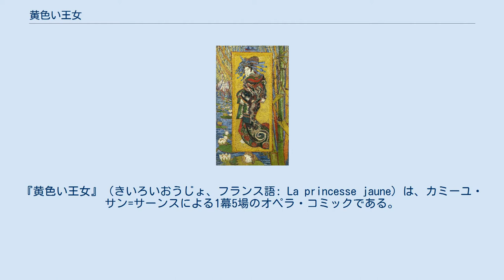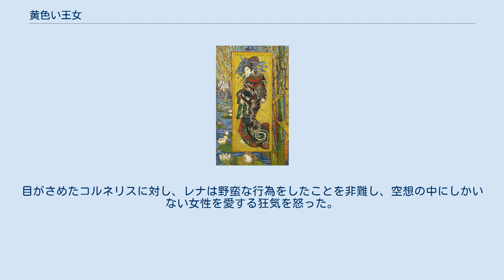黄色い王女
サン＝サーンスのオペラ
『黄色い王女』（きいろいおうじょ、フランス語: La princesse jaune）は、カミーユ・サン=サーンスによる1幕5場のオペラ・コミックである。
ルイ・ガレによるフランス語のリブレットに基づく。
このオペラは1872年にオペラ=コミック座で初演された。
 当時の多くの芸術家と同様、サン=サーンスもパリのジャポニスムに影響を受けていた。
当時の公衆の趣味に合わせて、サン=サーンスは日本の王女に関する話を選んだが、話の舞台はオランダである。
音楽は「東洋的」な響きを出すために五音音階を利用した、「軽く元気な」音によって特徴づけられる。
主人公のコルネリスは日本に関するすべてのことに魅せられた学生である。
そのいとこのレナはコルネリスを愛しているが、コルネリスは日本の王女のミンを描いた絵に熱中するあまり、レナが自分を愛していることに気づかない。
ポーションによって引きおこされた幻覚的な夢の中でコルネリスは日本に移動する。
はじめコルネリスは夢中になるが、最終的に幻滅して、自分がレナを愛していることに気づく。
 『黄色い王女』はサン=サーンスが作曲した3作目のオペラであるが、実際に舞台にかかったオペラは本作が最初である。
また、ルイ・ガレと協力した最初の作品でもある。
のちにガレはサン=サーンスのために他のいくつかのリブレットを書き、サン=サーンスの親友になった。
オペラ=コミック座では、かつてサン=サーンスが以前に作曲したオペラ『銀の鈴』を財政的な理由によって契約どおり上演することができなかったため、その償いとしてオペラ=コミック座の支配人であるカミーユ・デュ・ロクルによって依頼された。
1872年の初演では、エミール・パラディールの『留め金』、ジョルジュ・ビゼーの『ジャミレ』とともに3つの1幕オペラとして上演された。
初演は完全な失敗であり、批評家は3作すべてを批判したが、この頃まで批評家は常にサン=サーンスの音楽に批判的であったため、これはサン=サーンスにとっては意外なことではなかった。
オペラ=コミック座はその後4回公演を行なった後、『黄色い王女』をレパートリーから外した 。
 ゴッホ「おいらん（栄泉を模して）」1887年 レナは、最近孤児になったいとこのコルネリスとともに両親の家に住んでいる。
ある日、レナはコルネリスの書斎にはいるが、コルネリスは不在で、書斎は到るところ本や紙、コルネリスの描きかけの作品が散らばっていた。
その多くはコルネリスの日本に対する興味を示していた。
レナは部屋を掃除し、コルネリスが徹夜したに違いないと思う。
レナは詩を見つけるが、それは戸棚にかかった額の絵に描かれた日本の女性をコルネリスが愛しているのではないかというレナの疑いを証明するものだった。
レナは怒り、自分がコルネリスをひそかに愛していることを認め、嫉妬心と、いとこの愛をただの絵と争わなければならないやるせなさを告白する。
 コルネリスは部屋に戻るが、考えにとりつかれている。
レナは何のことを考えているか、幸福かと問う。
コルネリスはレナから逃れようとするが、日本が好きで日本に行きたいと思っていることを認める。
コルネリスが朝持ち帰った小瓶の中身についてレナが問うが、コルネリスは答えるのを拒む。
レナは立腹して部屋を出る。
 レナはいとこの挙動について考え、彼の妄想にいらだちはじめる。
コルネリスのことを諦めるべきかどうか悩む。
 レナが去った後、コルネリスはふたたび日本への愛を追求し、とくにミンの肖像を見つめる。
東洋からの舶来品とおぼしきポーションを取りだして飲む。
ポーションにはアヘンが含まれており、コルネリスは薬物による幻覚の中で妄想的行為を続ける。
 レナはコルネリスの部屋に戻るが、コルネリスは譫妄状態で白昼夢を見ていた。
コルネリスは幻覚に深くはいると、オランダの戸棚は日本の部屋に変形する。
ミンと思われる女性にコルネリスは愛を告白するが、現実にはそれはレナだった。
レナは驚くが、コルネリスが譫妄状態にあることに気づき、告白を拒んだ後、彼がもっとおかしな行動に陥るのを恐れて部屋から逃げる。
 コルネリスは肘掛け椅子を壊して目をさまし、オランダの戸棚はふたたびもとの形に戻る。
おそるおそる戻ったレナは、コルネリスが肘掛け椅子で眠っているのを見る。
目がさめたコルネリスに対し、レナは野蛮な行為をしたことを非難し、空想の...